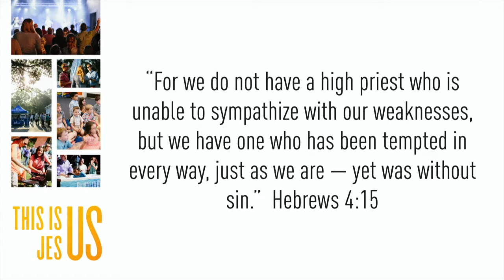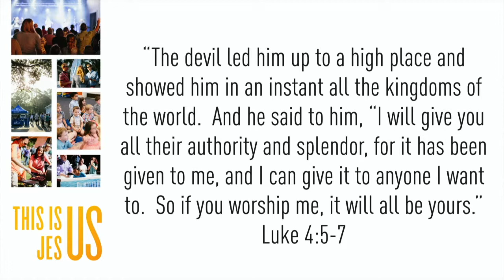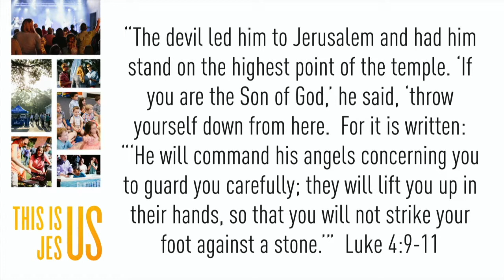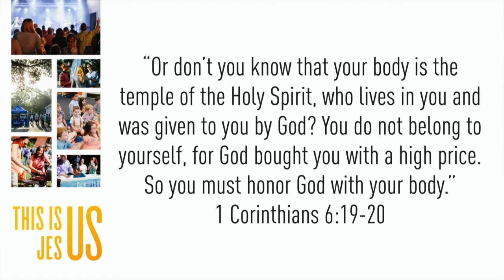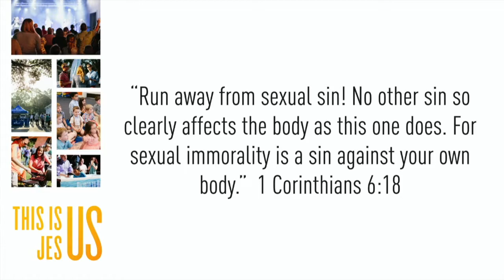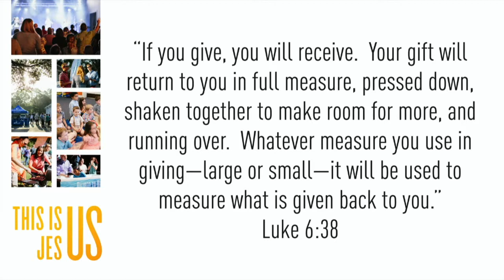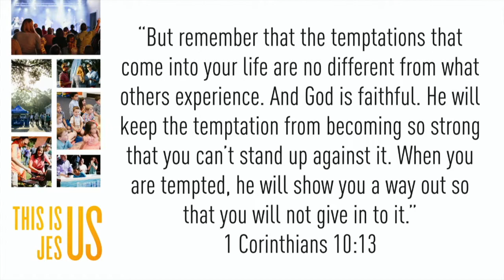This is Jesus - "Overcoming Temptation"